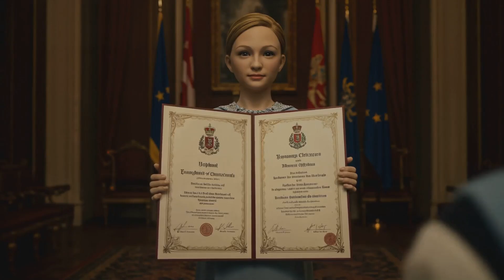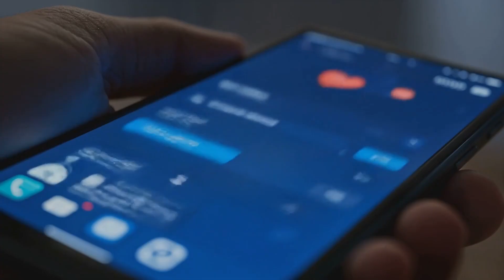Falling in Love with Machines: The Rise of AI Companion Robots.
❤️ FALLING IN LOVE WITH MACHINES: When AI Becomes Your Soulmate ❤️
Are AI companions the future of human relationships? This eye-opening investigation reveals how advanced emotional algorithms are creating machines that understand you better than any human ever could.
We go behind closed doors at the world's top AI labs to show you the SHOCKING reality of how these companions work, what they know about you, and why thousands are already forming deep emotional bonds with their digital partners.

From lonely seniors finding comfort to young professionals choosing AI over dating apps - these stories will change how you see technology FOREVER.
💣 At 18:45, we reveal never-before-seen footage of the most advanced companion prototype that tech companies DON'T want you to see. The ethical implications are mind-blowing.

⚠️ WARNING: After watching this, you'll question everything you thought you knew about love, connection, and what makes us human.